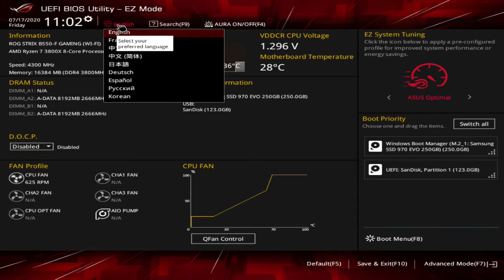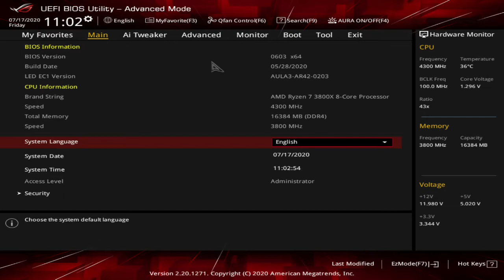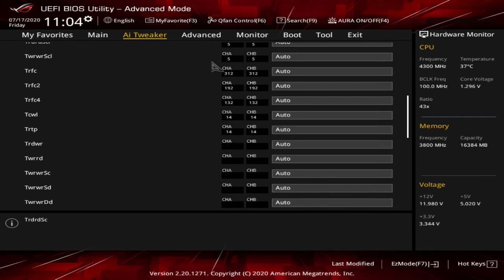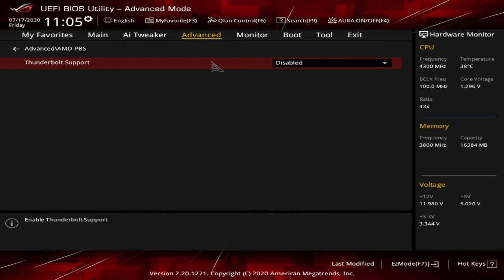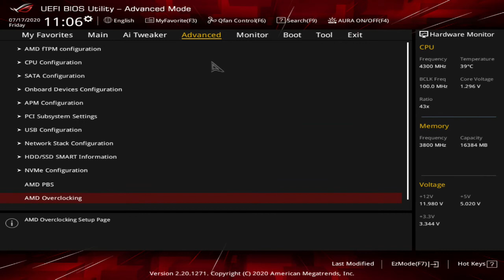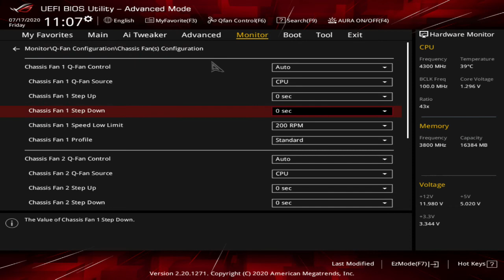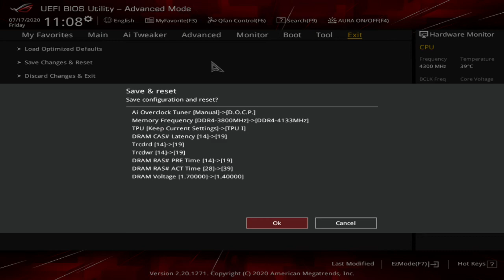ASUS ROG STRIX B550-F Gaming Wi-Fi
ASUS ROG STRIX B550-F Gaming Wi-Fi BIOS